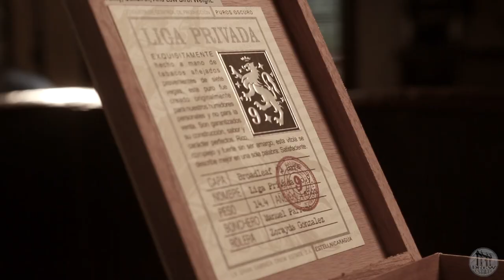Drew Estate Brand Guide: Liga Privada No.9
Translated to English, “Liga Privada” means “private blend.” It is the perfect name, as this cigar was originally crafted not for resale, but for our own personal humidors. Dozens of intricate blends were created, but No. 9 was flawless in both flavor and character. Rich, complex and full bodied without being harsh, this amazing vitola is best described in one word: satisfying.